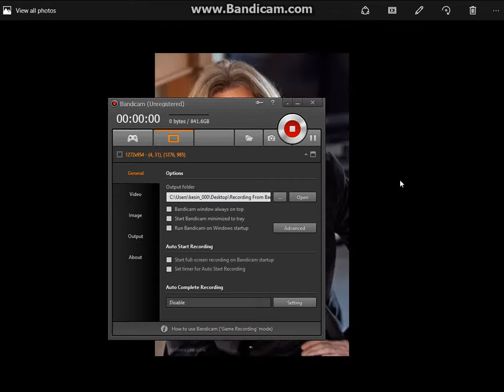Copy of PuddleCore thah elat hurckin squid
Hillbilly Buck here 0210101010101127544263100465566 Hurcked